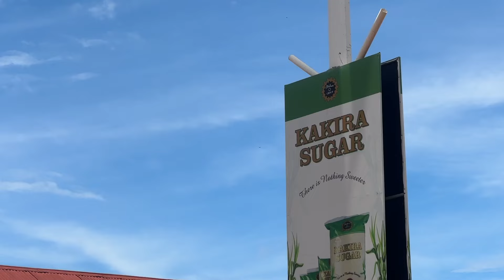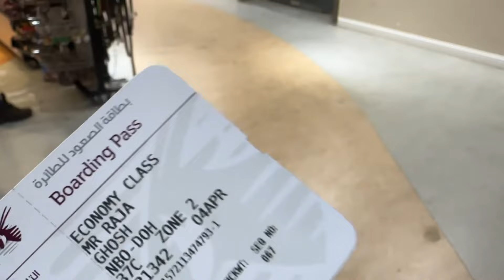Ugandan Family Adopted Me At Dead place of Gandhi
Travel in East Africa ends with visit in Ginja Uganda which is also the source of Nile river.

 and get a chance to go on a fully paid trip with me.